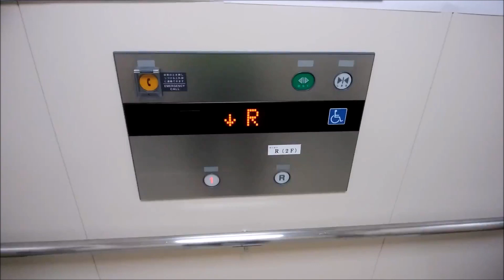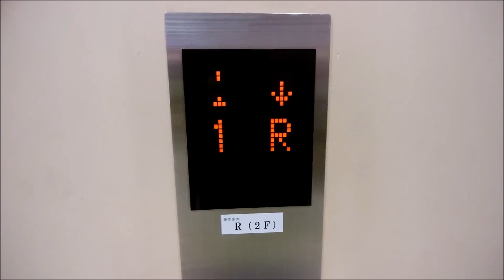ロピア 石川店のエレベーター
【2基まとめ】①1号機：0:00 ②2号機：1:00
ロピア 石川店のエレベーターです。

データ
メーカー：フジテック
構造：ロープ式
モデル：オーダー型エクシオール
用途：乗用
定員：24名
積載：1600Kg
設置数：2（2基群管理）
停止階：1,R
車椅子操作盤：1号機にあり
アナウンス：あり
チャイム・ベル：なし
ボタン確認音：あり